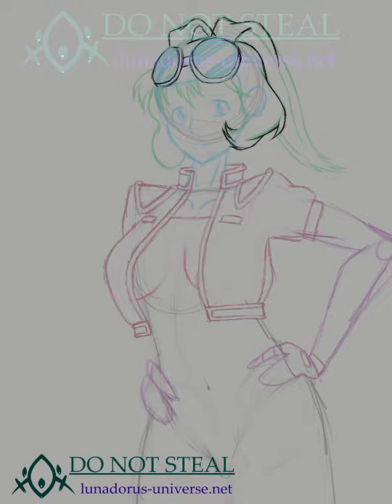Arina From WakuWaku7